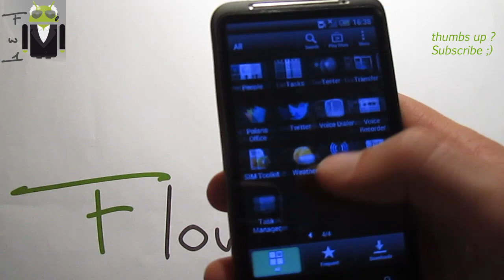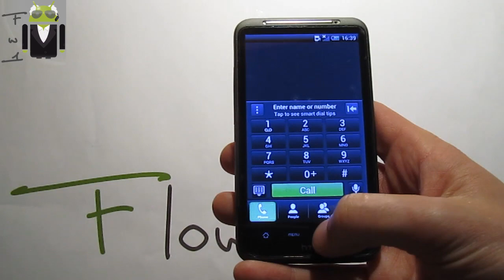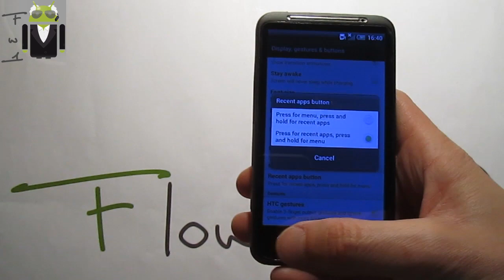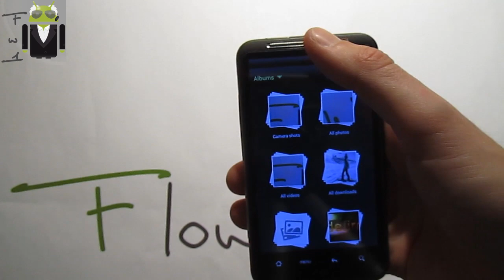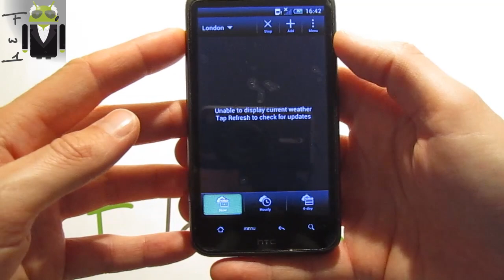Desire HD - Sabsa Prime v14.0 | 4.0.4 | Full Sense 4.1 | Fully Working | Brilliant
Sabsa Prime v14.0 | 4.0.4 | Full Sense 4.1 | Fully Working | Brilliant - HTC Desire HD
ICS